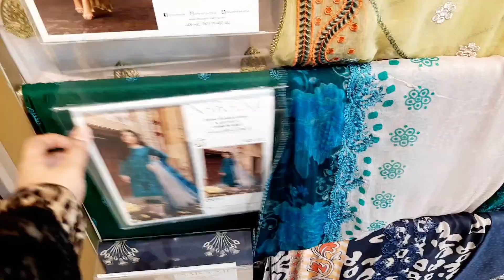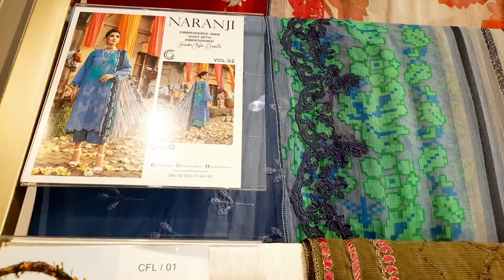Charizma Narangi Volume 1 unstitch